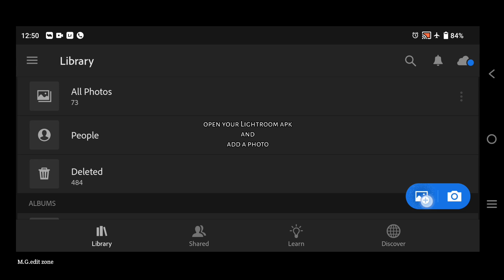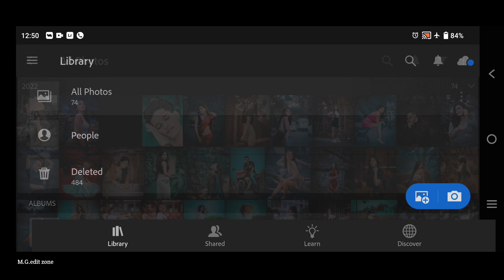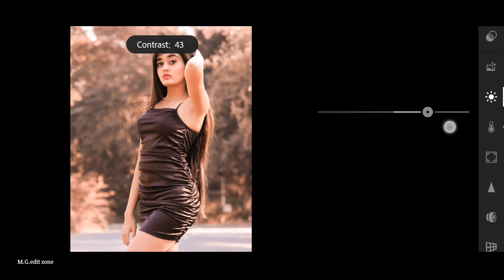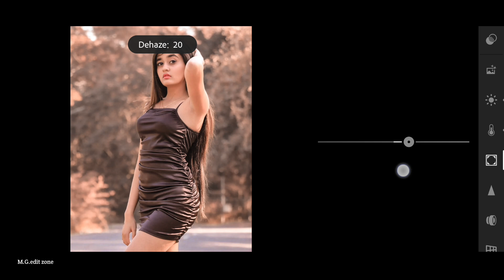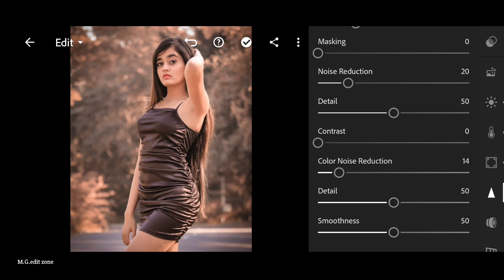Lightroom mobile soft orange effect photo editing//preset download free//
.OR.